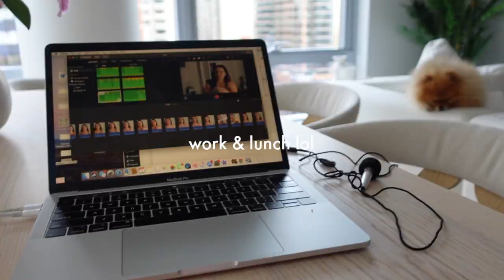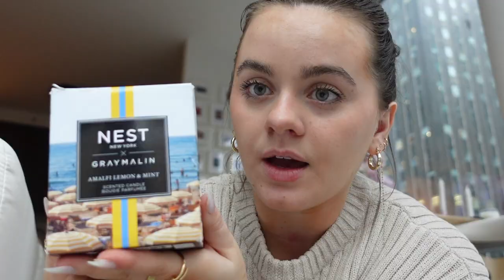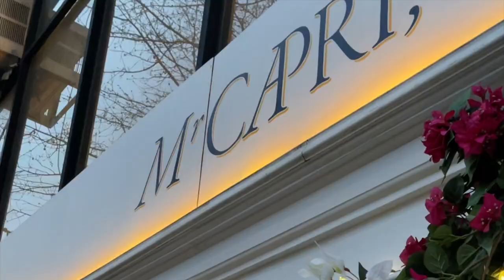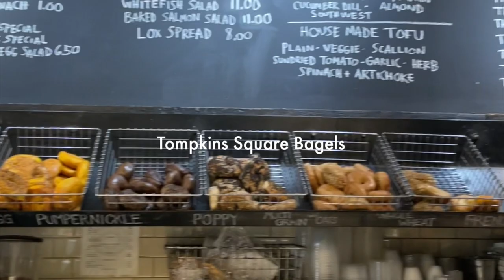week in my life in nyc: stoney clover lane sample sale, aje haul, and mental health check